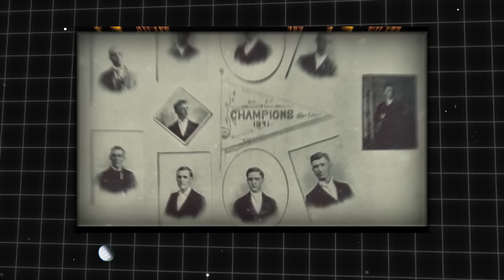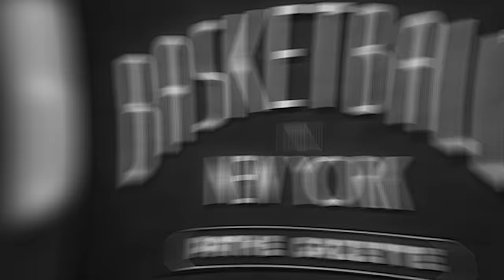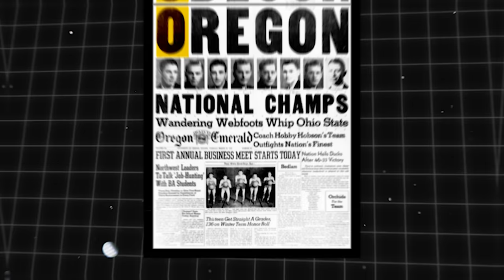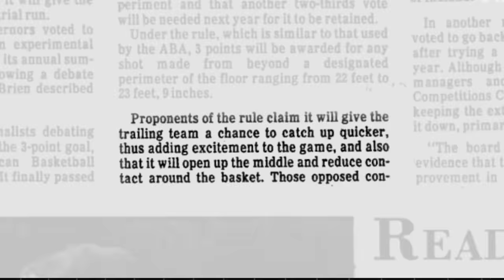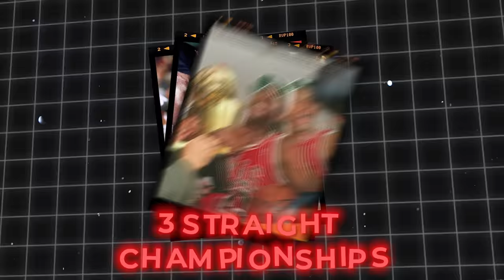The Evolution of Basketball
This is the history and evolution of the game of basketball!
Have you subbed yet? Ill give you a basketball.. 🏀